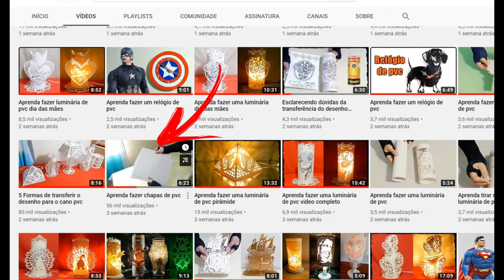Aprenda fazer um lustre de cristal super fácil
Quem quiser adquirir minhas peças de rebaixo e pontas diamantadas
Peças de rebaixo e  pontas diamantadas + Brindes  no mercado livre
Peças de rebaixo e pontas diamantadas no mercado livre